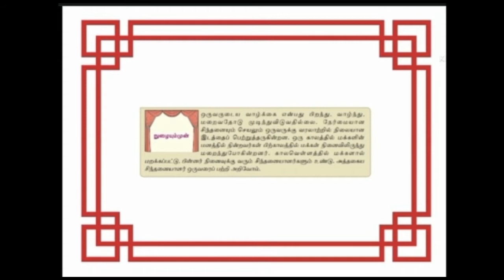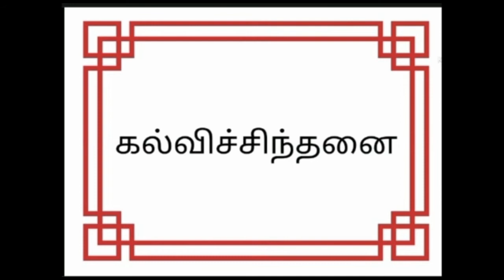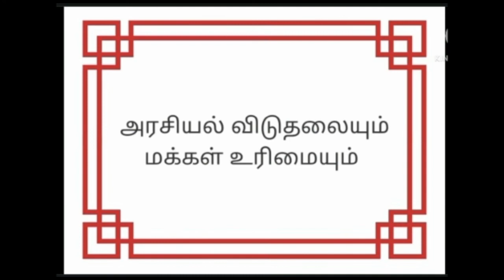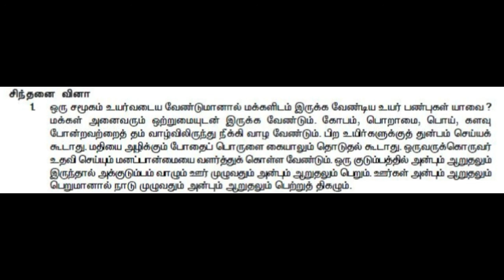TAMIL STD 8 | UNIT - 8 | PROSE